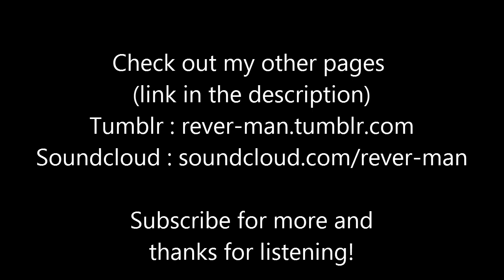Windows.mp3 - Windows MEGAMIX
A remix of every single windows versions, from 3.1 to 8.1.
It has even the Utopia, the Musica and Robotz themes.